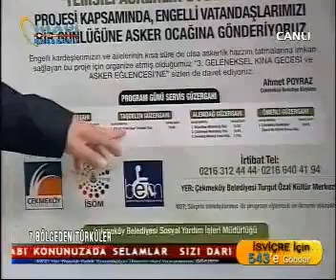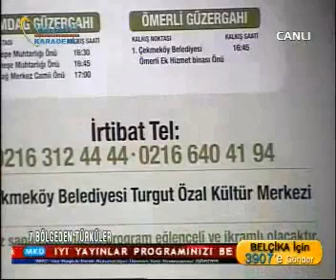7 Bölgeden Türküler 05 05 2012